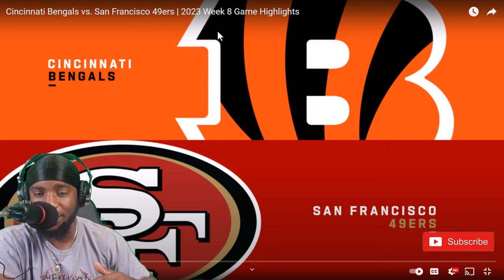Reaction To Cincinnati Bengals vs San Francisco 49ers | 2023 Week 8 Game Highlights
In this Reaction To Cincinnati Bengals vs San Francisco 49ers | 2023 Week 8 Game Highlights video, we will watch and discuss some of the biggest moments from an action-packed game in the NFL.

Both the Bengals and 49ers were coming into this game needing a win but it was the Cincinnati Bengals who came out on top winning this game 31-17, which surprising considering the San Francisco 49ers have been on a two-game losing streak and coming home to play in front of their fans.

Join me as you don't want to miss this great reaction from big time players in the NFL.